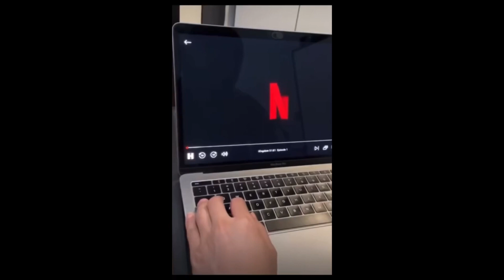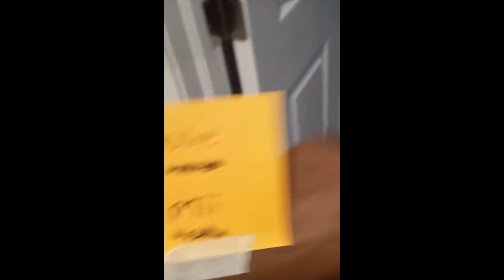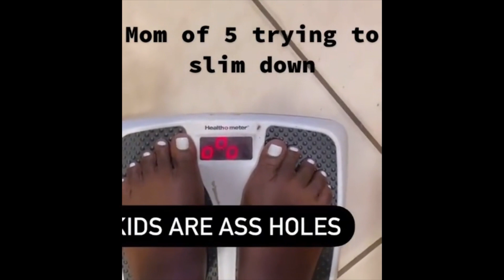memes but what the dog doin?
Top TikTok Memes / Best Reddit Memes / Funny Videos

Ever wonder where you can find the best funny videos, top TikTok videos, and funny memes on YouTube? Well, you've come to the right place! Our goal is to always bring you the highest quality videos every single day, ensuring to include the proper credit as well as full Tik Tok memes, reddit memes, funny video compilations of some great videos that we know you'll enjoy!

In this meme compilation we covered unusual memes, unusual videos, tiktok memes, low quality memes, perfectly cut memes, random memes, etc.